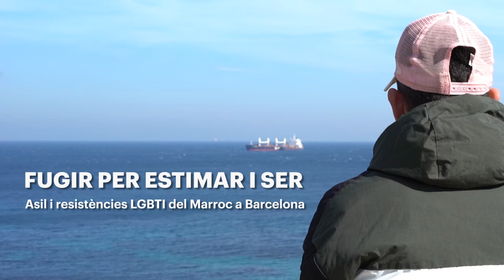AVANÇAMENT: Fugir per estimar i ser, a la Directa477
Audiovisuals: Victòria Oliveres i Sònia Calvó
Redacció: Victor Yustres

El Marroc és un dels 70 països que criminalitzen les relacions sexuals entre persones del mateix sexe i persegueixen persones trans. Moltes demanen asil a Espanya en un sistema ple d’obstacles.

Notícia completa: